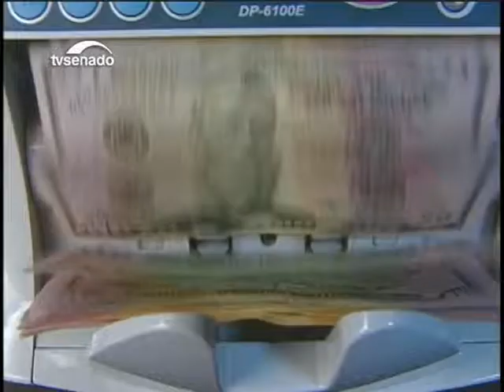Proposta prevê liberação de emendas parlamentares diretamente a fundos de participação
Atualmente, recurso de emenda parlamentar ao orçamento tem destino específico. A  PEC 61/2015, que aguarda votação na Comissão de Constituição e Justiça, libera a verba para fundos de participação de estados e municípios, que poderão usá-la livremente, em projetos que avaliarem prioritários.